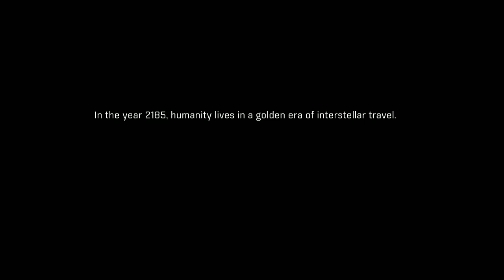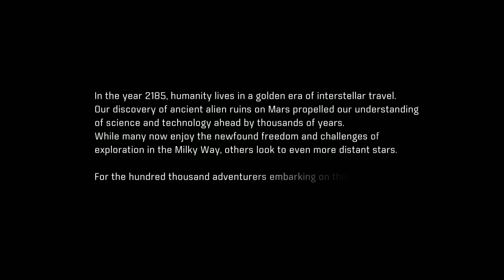Let's Play Some Mass Effect: Andromeda! (Part 1)